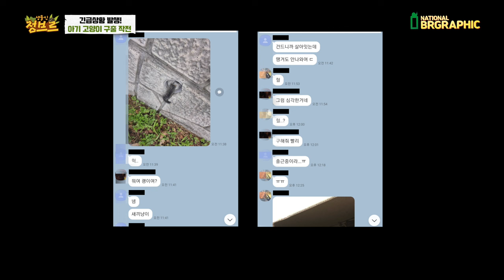파이프에 낑겨있는 아기고양이를 구조해왔습니다ㅠㅠ너무 위험 했어요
우선 이 영상은 수익창출 목적이 아니며, 아기 고양이의 좋은 가족을 찾아주기 위함입니다. 이 영상 이후부터는 고양이에 대한 영상은 제작하지 않을 것입니다.

처음 제보를 받고 "에이 설마 잘나가겠지..." 생각했는데 그래도 계속 생각나고 마음에 걸려서.. 확인은 해야겠다 싶어 하던 일을 빠르게 마치고 그 장소로 갔을 때 주변을 많이 돌아다녔습니다. 어미 고양이로 추정되는 고양이가 있을까라는 생각에 역시나 보이지 않더라고요..ㅠㅠ

파이프를 여러 개 보던 중 정말 사진에 있던 것처럼 몸을 웅크리고 그 안에 있었습니다. 날씨도 그때 엄청 더워서.. 3~5분만 햇볕에 노출되어 있어도 땀이 등도 젖을 정도로 날 정도였는데.. 고양이가 우선 걱정돼서 그늘로 데려가야겠다는 생각이 1순위
2순위는 영상에서 보시면 아시겠지만 굉장히 차가 빠르게 달리는 길이었고
사람이 오거나 놀라서 튀어나가면 사고가 날 가능성이 굉장히 커 보였습니다..
3순위는 사람들이 버스정류장을 가기 위해 계속 이동하는 작은 길목이었습니다. 지속적인 소음과 진동으로 나올 생각을 하지도 못할 거란 생각입니다.

어미를 기다리는 게 제일 좋은 방법이었지만 보이지 않았고, 당장 햇볕에 노출되어 있는 상태로 오랜 시간을 기다릴 순 없었습니다. (구조해서 물 주니깐 엄청 먹더라고요..) 사고가 날 우려가 있어 이건 보호소에 보내는 게 맞겠다는 생각을 우선시했고 구조 전 알아보진 않았지만 책임은 질 수 있기에 그 각오로 구조해왔습니다.

가까운 동물보호 센터에 연락을 취해서 물어보았는데 "품종묘, 다쳐서 아픈 고양이, 목걸이가 채워진 고양이는 받아주지만 야생 길고양이는 사유 없이는 보호해 줄 수 없다"라는 답변을 2군대에서 받았습니다ㅠㅠ
이때부턴 우선 사람과의 친밀도, 배변, 기생충, 피부병, 건강 상태
등등을 내가 책임지고 완벽하게 준비가 된다면 좋은 가족을 찾아줘야겠다고 생각을 하고 3주 정도 임보를 하고 있는데 지금은 정말 가족처럼 맨날 잘 때마다 제 배게 하나를 같이 베고 잘 정도로 친숙합니다 사랑스럽죠^^

암컷이고, 1달 반 정도 된 것으로 추정, 굉장히 건강하고, 사람과의 친밀도
그리고 반려견과의 친밀도도 굉장히 빠르게 좋아지고 있습니다!

혹시 가족이 되길 원하시는 분은 장난이 아니라 진심으로 설기(임시 이름)와 함께 하실 가족분은 저에게 연락 주시면 감사하겠습니다!

설기는 지금 부르면 알아보고 올 정도라서 이름 그대로 가면 더 좋긴 할 것 같아요. 떡 중에 백설기에서 따왔습니다 ..ㅎㅎㅎ

아래 메일로 연락처와 함께 보내주세요!